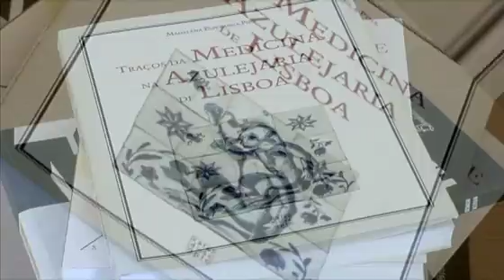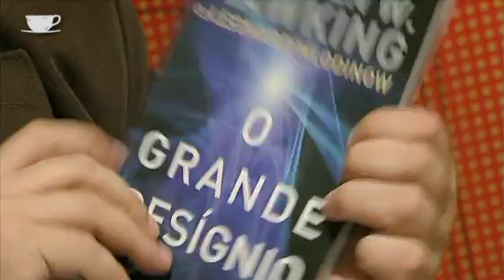O Grande Designio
No âmbito das sessões "Café, Livros e Ciência" o Professor Carlos Fiolhais revela quais as suas escolhas de leitura. No mês de Agosto um livro do cientista britânico Stephen Hawking.